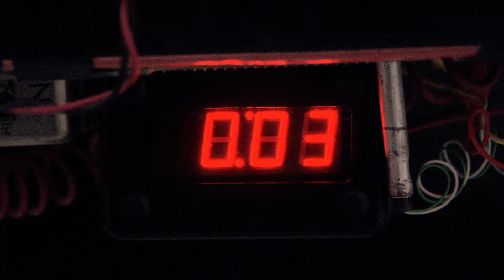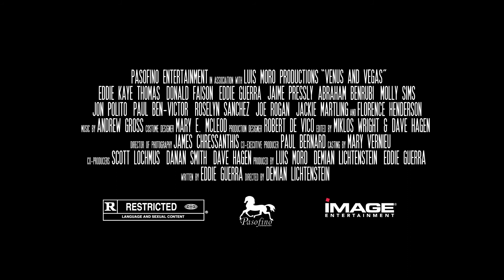Venus and Vegas - Trailer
VENUS AND VEGAS ups the ante on comedy by telling the story of Eric (Eddie Guerra - Jolene) whose been dumped by his girlfriend (Jaime Pressly - My Name Is Earl) and in need of cash. Stu (Donald Faison - Scrubs) and Alex (Eddie Kaye Thomas - American Pie) his buddies, think they've found the perfect easy score, robbing a warehouse of counterfeit casino chips belonging to old-school Vegas mobster, Frank Santino (Jon Polito - Miller's Crossing). But, when the heist goes bad and Alex is taken prisoner by the Santinos, these wanna-be criminals need to sort out the mess, cash out the chips and get their buddy back alive. Also starring Molly Sims (Las Vegas), Roselyn Sanchez (Without a Trace), Florence Henderson (The Brady Bunch) and Joe Rogan (Fear Factor).

Year: 2010